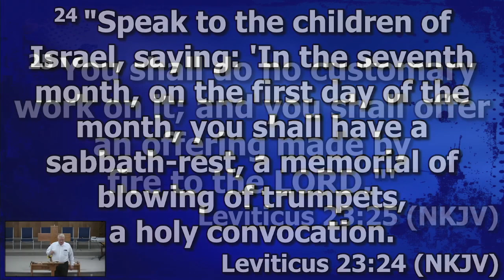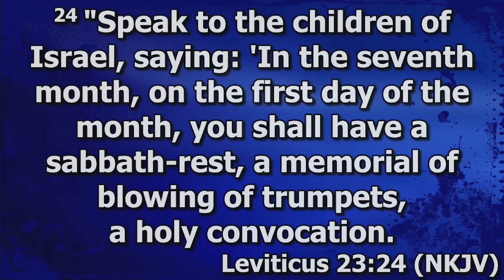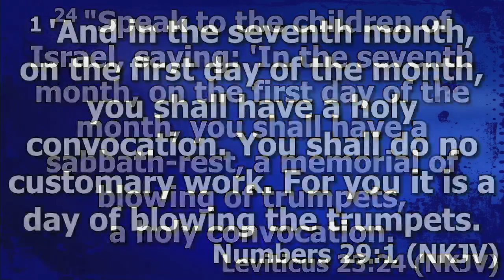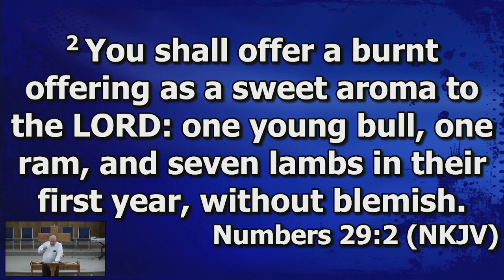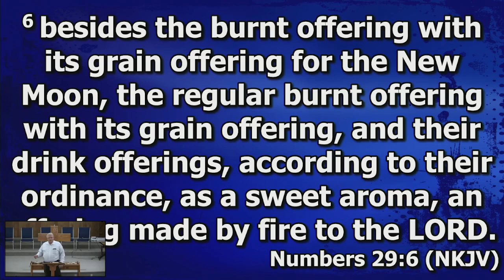Wednesday Night 9-8-2021